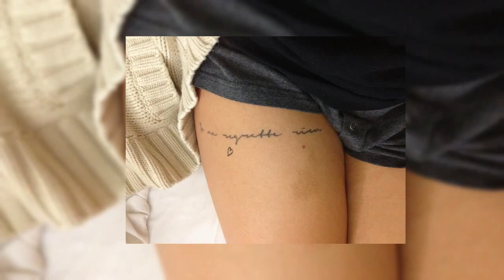The Great Female beautiful thigh tattoo images 13-06-2022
This short compilation video shows some great female  beautiful thigh tattoo images.